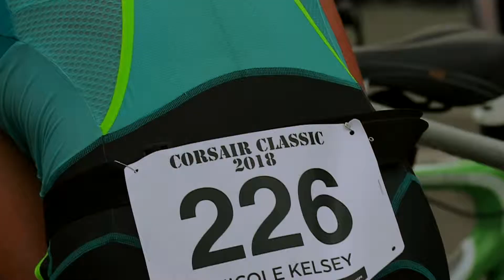Corsair Classic (NZ Qualifiers) Triathlon 2018